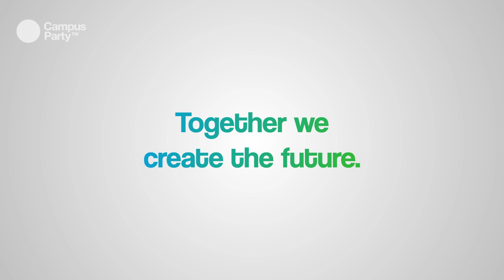Campus Party Europe in The Netherlands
Campus Party is the greatest technological experience of the world which brings together young geeks & aspiring entrepreneurs in a festival of innovation, creativity, science, digital entertainment & entrepreneurship.

The event was held in Utrecht between May 25 - 29 / 2016

 Made by Campuseros Machiel Kastelein & Paul Eggink